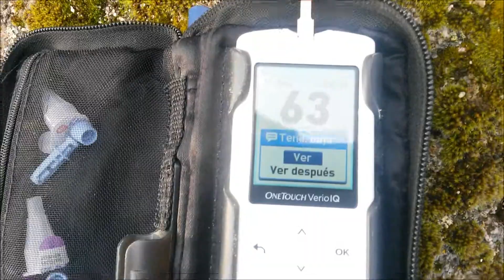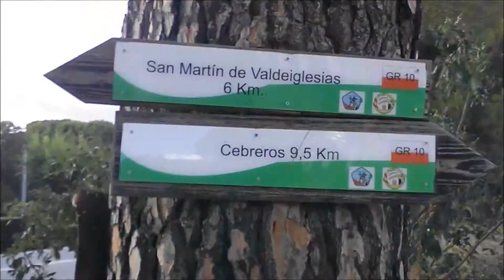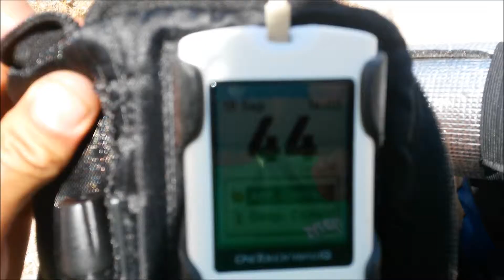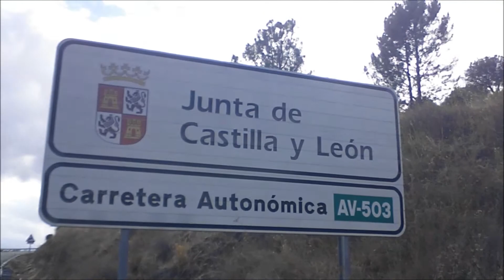4 Días en la montaña en autosuficiencia. DÍA 3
Durante los próximos cuatro día voy a recorrer el GR-10 desde San Lorenzo de Escorial en dirección a Lisboa.
Voy solo y en total autosuficiencia: caseta de camping, víveres y lo más importante, muchas ganas e ilusiones.